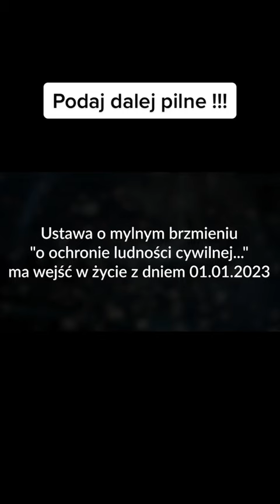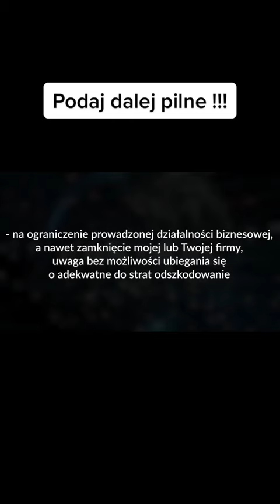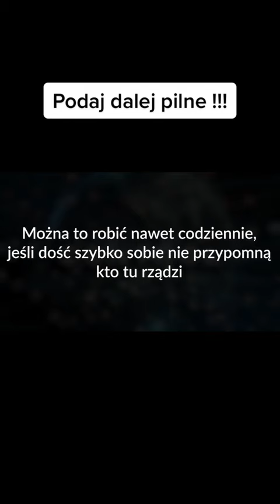Polaku ocknij się i zareaguj. Oni liczą, że będziesz zwlekał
✅ Książki polecane przez Kasię Szewczyk możesz zamówić z pomocą zaprzyjaźnionej księgarni